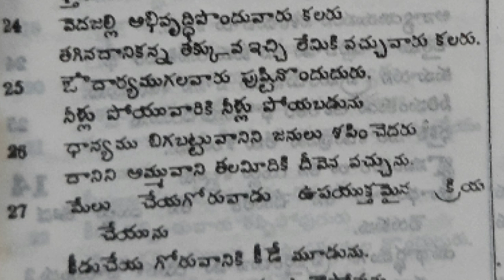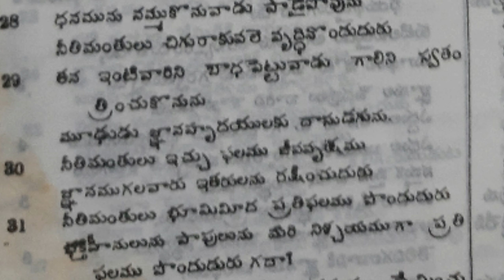11 September 2023